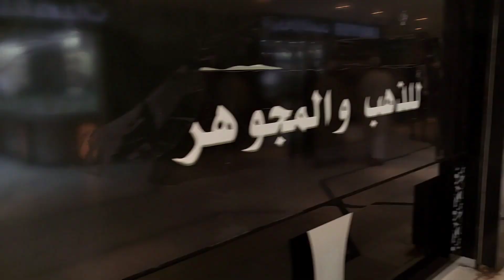MASJID BILAL MARKET IN MADINA MUNAWRA#